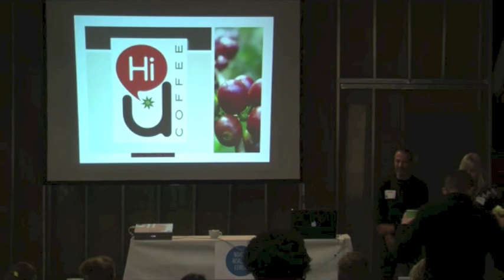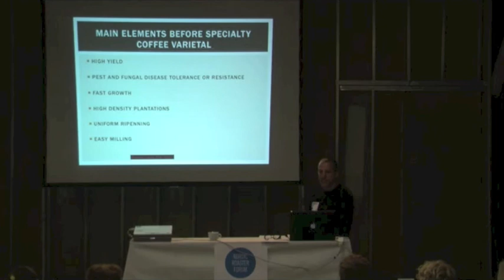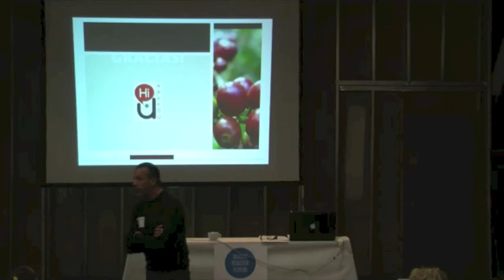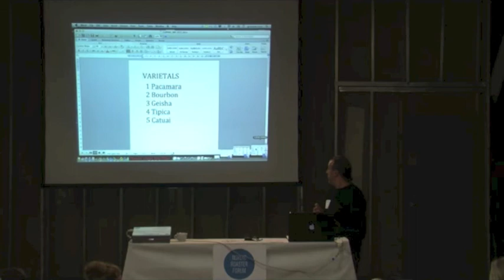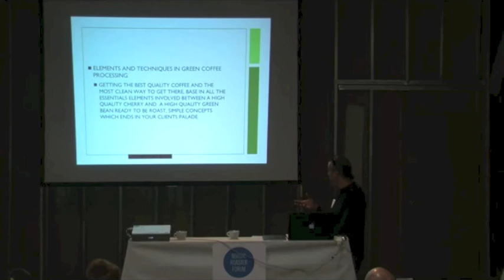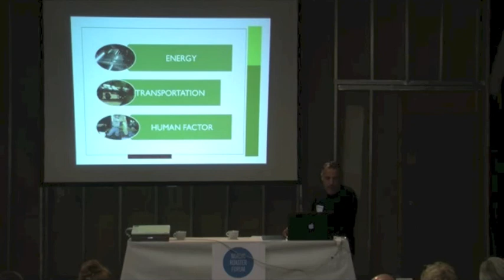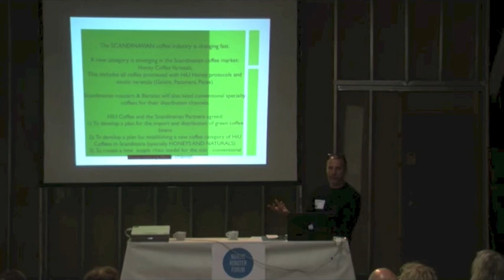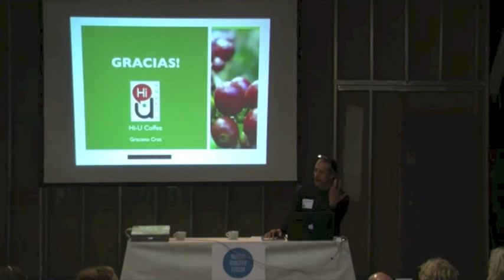NRF2012 - Graciano Cruz: Varieties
Graciano Cruz discusses the differences in common varieties and the impact of various processing methods on them.

Graciano Cruz is a pioneering agronomist from Panama who has championed the coffee movement through eco-friendly processing methods.  His world famous Honey and Natural coffees undergo waterless processing and are sun-dried on African beds throughout Central America, as well as Ethiopia and Taiwan. He is also the owner of two organic certified farms in the highlands of Boquete, Panama.

Graciano was born and raised in Boquete, Panama, he graduated from the Escuela Agricola Panamericana Zamorano in Agronomics, Graciano is also a MBA graduate from INCAE, certified Q Grader, director of many coffee development projects, father of two sons and surfer.

He is currently spending most of his time in El Salvador & Panama, overseeing his HiU microlot coffee farms projects. Innovating and research are an important part of the whole HiU Coffee Development with new projections to new origins and markets.

Nordic Roaster Forum 2012
Stockholm, Sweden